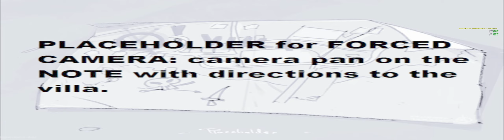Dead Island 2 (Yager alpha) - 5120 x 1440 - Ultra Wide Gaming - 32:9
Dead Island 2 is an upcoming action role-playing game developed by Dambuster Studios and published by Deep Silver. It is a sequel to the 2011 video game Dead Island and the third major installment in the Dead Island series. (source: wikipedia)

This alpha version was made by Yager and later cancelled by Deep Silver, so the soon released game is not based on this alpha version. You will notice many placeholders, bugs and glitches. However, it is an interesting piece of software and you can see the effort Yager already put into this.

[INSTALLATION]

1. Add lines to the file:
PBGame\Config\DefaultEngine.ini
[/script/engine.localplayer]
AspectRatioAxisConstraint=AspectRatio_MaintainYFOV

2. Start the game at:
PBGame\Binaries\Win64\PBGame.exe

3. When loaded:
Press CTRL+ENTER for fullscreen

[LINKS]

Yager Development was formed in 1999 by a team of 5 developers in Berlin, Germany. They didn't produce their first game until 4 years later in 2003, when they created and released Yager on both PC and XBOX to mixed-to-average reviews from critics. They then didn't release a new game until 7 years later in 2012, when they released the FPS game Spec Ops: The Line to critical and commercial success. After this, Deep Silver reached out to them to develop the successor to Dead Island, Dead Island 2. They worked on it for 3 years before Deep Silver cut ties with Yager in July 2015, three years into the game's development. Subsequently, Yager Productions GmbH, the Yager Development sub-studio set up for the development of Dead Island 2, filed for insolvency later that month, since they could not pay the debts they'd accrued while developing Dead Island 2. The managing director of Yager Development, Timo Ullmann, later stated that the company's departure from the project occurred because "Yager and Deep Silver's respective visions of the project fell out of alignment".